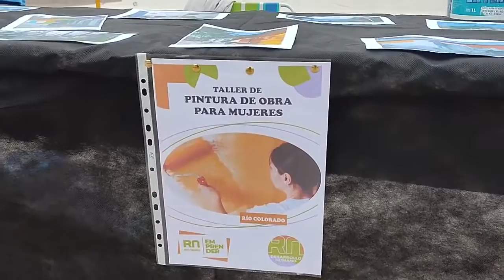FLORIDIA MOLINA CAROLINA Emprender más de 250 personas cerraron los talleres en Río Colorado